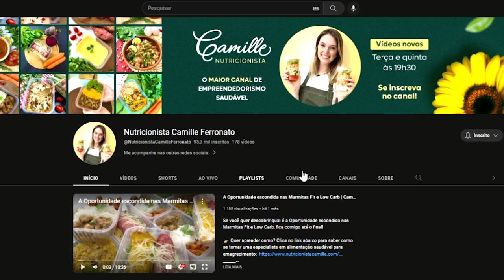A Feijoada mais saudável que uma salada!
Se você quer saber o motivo de uma feijoada ser mais saudável do que um prato de salada, fica comigo até o final.

👉🏼 Quer aprender como? Clica no link abaixo para saber como se tornar uma especialista em alimentação saudável para emagrecimento:

Eu recebo sempre muitas dúvidas sobre quais comidas podem ser mais saudáveis do que outras, e como isso ajudaria ou não na sua alimentação saudável. Pensando nisso no vídeo de hoje: "A feijoada mais saudável que um prato de salada" eu vou te explicar de uma forma incrível como melhorar sua alimentação saudável sem precisar deixar de lado as comidas mais desejadas, e como isso pode ser o melhor caminho para você.

A maioria das pessoas acabam tendo experiências não tão boas com determinadas alimentações saudáveis, por isso além de te dizer o motivo de uma feijoada ser mais saudável que um prato de salada, vou tirar as suas dúvidas e fazer você caminhar para ser uma marmiteira de sucesso.

Assista ao vídeo de hoje e saiba qual o porque de uma feijoada ser mais saudável do que um prato de salada e como isso vai te ajudar a partir de agora.